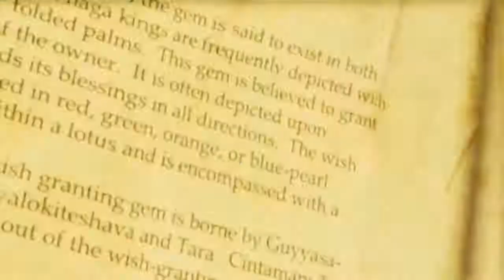Uncharted Among Thieves en Español | 🔫🔫 Romper para entrar 🔨🔨 - #2 | GamePlay + Tutorial 🎮🎮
Nuestra cuenta en instagram

Nuestra cuenta en Twitter